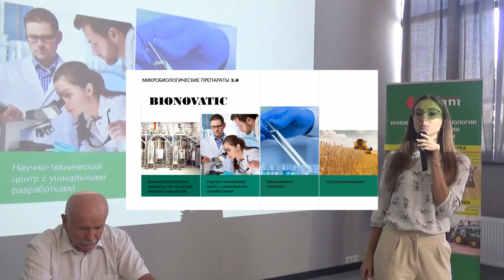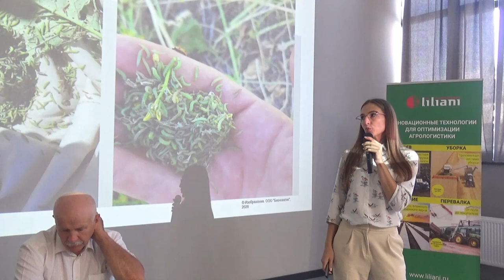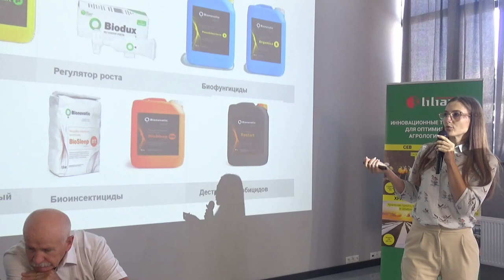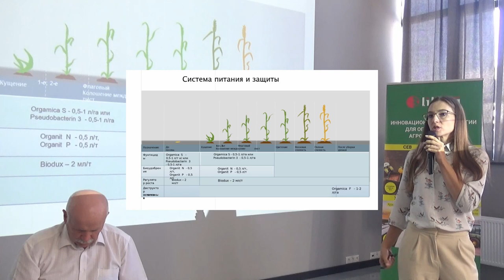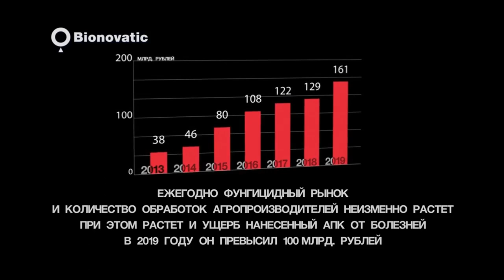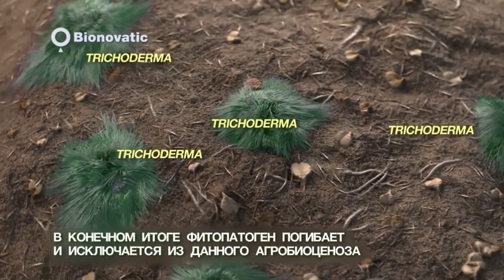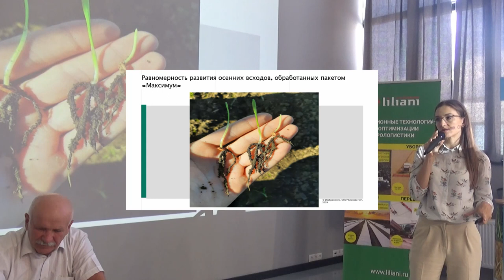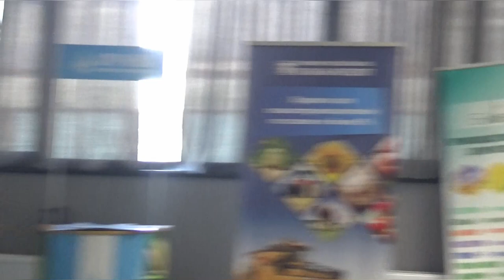Биопрепараты в борьбе за урожай. Компания Bionovatic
ЛЫСЕНКО Наталия Михайловна, ведущий научный консультант компании Bionovatic: «Биопрепараты в борьбе за урожай»:

– Компания Bionovatic – топовый производитель на мировом рынке биопрепаратов для сельского хозяйства. Научная лаборатория и производство находятся в Казани. От производства до выхода в продажу наши препараты проходят не один отбор проб, что позволяет контролировать качество и получать высококонцентрированный монопродукт.

На сегодня линейка компании представляет несколько видов препаратов.

Это два микробиологических удобрения: Organit N и Organit P. Первый из них содержит бактерии, которые фиксируют атмосферный азот и делают его доступным для растений.

Второй переводит недоступные формы фосфора и калия, содержащиеся в почве, в усвояемые для растений формы. Бактерии живут в корневой системе и работают весь период вегетации.

Biodux – это многоцелевой регулятор роста. Он выступает как ростостимулятор и  иммуномодулятор.

Биофунгицид Pseudobacterin-3  содержит живые клетки и продукты их жизнедеятельности – метаболиты. Это фунгицид мгновенного действия. Если есть какая-то проблема, мы используем его, он сразу уничтожает патогены.
Orgamica S – биофунгицид пролонгированного действия, он находится в споровом состоянии и после внесения ему нужно несколько часов на то, чтобы выйти из него. Но он защищает корневую систему от бактериальных и грибных заболеваний весь период вегетации.

*Летняя зерновая конференция ИД «Крестьянин»*

Погодные колебания текущей весны привели к потере урожайности озимой пшеницы – по разным оценкам, она составила на юге РФ от 15 до 40%. Нестабильность на валютном рынке приводит к повышению цен на средства производства: СЗР, технику и т. д. Не добавляет стабильности госполитика – вводились квоты на вывоз пшеницы, обсуждается введение постоянной пошлины на экспорт подсолнечника. Каковы предварительные итоги уборочной кампании-2020 и каких цен на зерно ждать аграриям? Что происходит на зарубежных рынках? Об этом и многом другом мы говорили на летней зерновой конференции ИД «Крестьянин», которая прошла в конце августа при участии гендиректора Института конъюнктуры аграрного рынка (ИКАР) Дмитрия Рылько.